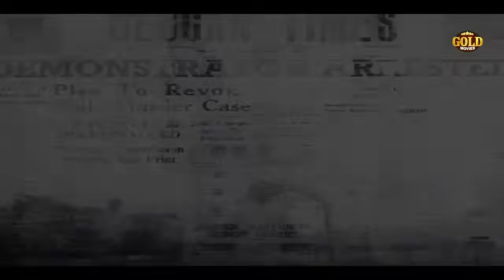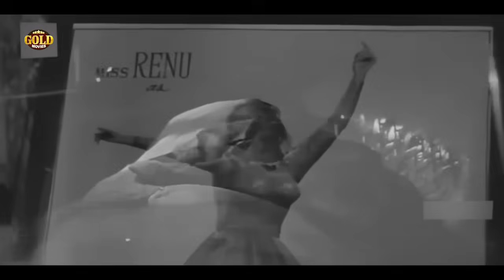Back To Back | Superhit Video Songs Jukebox | Nimmi Vs Madhubala | Romatic Songs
Watch & Enjoy Back To Back | Superhit Video Songs Jukebox | Nimmi Vs Madhubala |

Barsaat Mein Humse Mile Tum Sajan 0:05
Aaiga Aaiga Aaiga Ye Kya Ho Gaya 4:55
Dil Mein Chhupa Ke Pyar Ka Toofan 9:02
Aaiye Meharban 11:39
Ek Baat Kahoon Mere Piya(Female) 15:20
Ae Bhola Bhaala Mann Mera 18:46
Jiya Bekarar Hai Chaayi Bahaar Hai  23:26
Achha Ji Main Haari Chalo Maan Jao Na 26:35
Kadar Jaane Naa Mora Baalam Bedardi 30:17
Chand Raat Tum Ho Saath 33:55
Maan Mera Ehsaan Arey Naadaan 37:34
Dil Hai Aapka Huzoor Lijiye Na Lijiye 40:15
O Door Ke Musafir (Female) 44:11
Ek Ladki Bheegi Bhagi Si 45:04
Sharabi Ja Ja Ja 48:49
Haal Kaisa Hai Janab Ka 52:58
Ae Mere Dil Kahin Aur Chal (Female) 57:40
Zindagi Bhar Nahin Bhoolegi Woh Barsaat Ki Raat (Duet) 01:00:05
Mere Mehboob Tujhe Pyar Karoon 01:03:14
Hey Jhoome Re Jhoome Re 01:06:55
Ae Dil Mujhe Bata De 01:10:07
Ik Pardesi Mera Dil Le Gaya 01:14:46
Dar Laage Duniya Se Balma Ho 01:18:20
Main Sitaron Ka Tarana 01:21:34
Dil Gham Se Jal Raha Ha 01:27:06
Aankhon Mein Tum Dil Mein Tum Ho 01:31:12
Is Duniya Mein Sab Chor Chor 01:35:06
Barso Re Haye Bairi Badarwa 01:38:41
Yaas Ke Dar Pe Jhuka Jata Hai  01:42:29
Pyar Kiya To Darna Kya 01:45:45
Barsaat Mein Humse Mile Tum Sajan
Singers: Lata Mangeshkar
Music Director: Shankar - Jaikishan
Lyricists: Shailendra
Album: Barsaat

Aaiga Aaiga Aaiga Yeh Kya Ho Gaya
Singers: Aarti Mukherji, Mohammed Rafi
Lyricists: Hasrat Jaipuri
Album: Boy Friend

Dil Mein Chhupa Ke Pyar Ka Toofan
Singers: Mohammed Rafi
Music Director: Naushad
Lyricists: Shakeel Badayuni
Album: Aan

Aaiye Meharban
Singers: Asha Bhosle
Music Director: O.P. Nayyar
Lyricists: Qamar Jalalabadi
Album: Howrah Bridge

Ek Baat Kahoon Mere Piya
Singers: Asha Bhosle
Music Director: Naushad
Lyricists: Shakeel Badayuni
Album: Amar

Sharabi Ja Ja Ja
Singers: Lata Mangeshkar
Music Director: Madan Mohan
Lyricists: Rajendra Krishan
Album: Bhai Bhai

Haal Kaisa Hai Janab Ka
Singers: Asha Bhosle, Kishore Kumar
Music Director: S.D. Burman
Lyricists: Majrooh Sultanpuri
Album: Chalti Ka Naam Gaadi

Ae Mere Dil Kahin Aur Chal (Female)
Singers: Lata Mangeshkar
Lyricists: Shailendra
Album: Daag

Zindagi Bhar Nahin Bhoolegi Woh Barsaat Ki Raat (Male)
Singers: Mohammed Rafi
Music Director: Roshan
Lyricists: Sahir Ludhianvi
Album: Barsaat Ki Raat

Mere Mehboob Tujhe Pyar Karoon
Singers: Suman Kalyanpur
Music Director: Ghulam Mohammed
Lyricists: Kaifi Azmi
Album: Shama

Hey Jhoome Re Jhoome Re Jhoome Re Jhoome Dil Mera
Music Director: Kishore Kumar
Lyricists: Majrooh Sultanpuri
Album: Jhumroo

Ae Dil Mujhe Bata De
Singers: Geeta Dutt
Lyricists: Rajendra Krishan
Album: Bhai Bhai

Ik Pardesi Mera Dil Le Gaya
Singers: Asha Bhosle, Mohammed Rafi
Lyricists: Qamar Jalalabadi
Album: Phagun

Dar Laage Duniya Se Balma Ho
Singers: Lata Mangeshkar, Talat Mahmood
Lyricists: Kaifi Azmi
Album: Buzdil

Main Sitaron Ka Tarana (Paanch Rupaiya Barah Aana)
Singers: Kishore Kumar, Asha Bhosle

Dil Gham Se Jal Raha Hai
Singers: Suman Kalyanpur
Lyricists: Kaifi Azmi
Album: Shama

Aankhon Mein Tum Dil Mein Tum Ho
Singers: Geeta Dutt, Kishore Kumar
Music Director: Salil Chowdhury
Lyricists: Shailendra
Album: Half Ticket

Is Duniya Mein Sab Chor Chor
Singers: Lata Mangeshkar
Lyricists: Rajendra Krishan
Album: Bhai Bhai

Barso Re Haye Bairi Badarwa
Singers: Asha Bhosle
Lyricists: Qamar Jalalabadi
Album: Phagun

Yaas Ke Dar Pe Jhuka Jata Hai
Singers: Suman Kalyanpur, Mohammed Rafi
Lyricists: Kaifi Azmi
Album: Shama